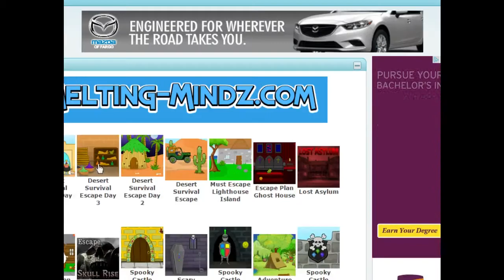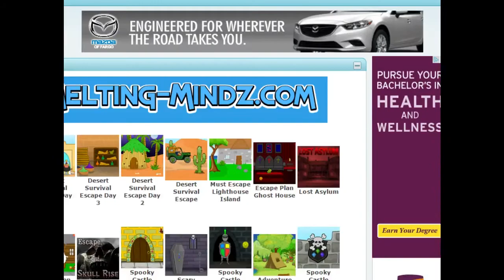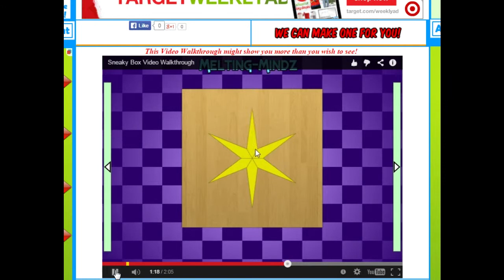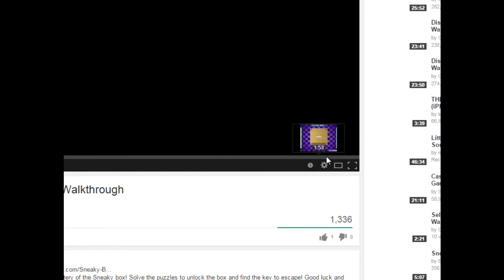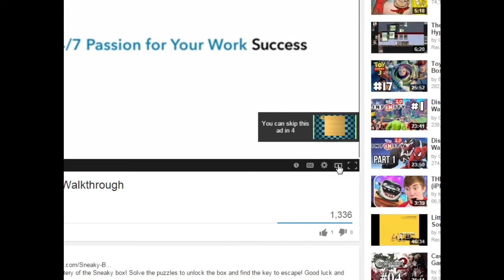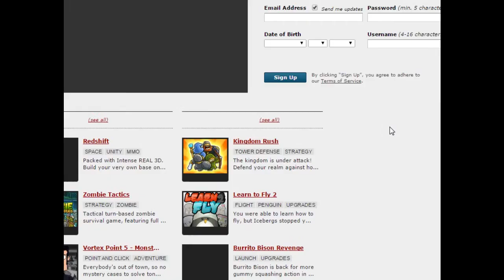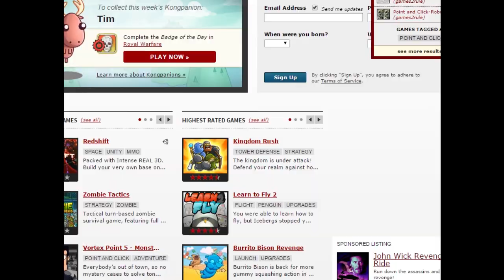"Escape Games at Their Worst" -- (Sneaky Box by Melting Mindz)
On a weekend morning, Raxby followed me to a website called "Wow Escape," and if this is any indication, all the games there are total pieces of cash-grabbing trash.

I have to tell everyone to avoid it.